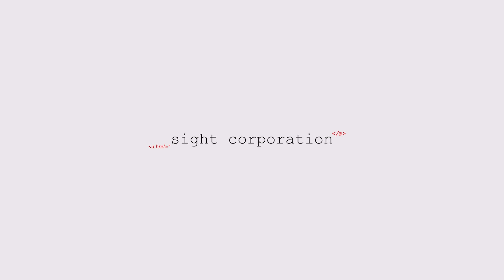ატრია თინუსით და თინუსის პაშტეტი (ატრიების ოჯახი იზრდება #2)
ატრიების ნაირსახეობების გამრავლება საქართველოს კულინარული კულტურის ბუნებრივი ნაბიჯია. ჩვენ ახალი სტუდიის გარემოში ვცდილობთ ხელი შევუწყოთ ამ პროცეს.

გამოგვყევით ამ მცდელობაში..

მადლობა მეგობრებს მხარში დგომისთვის
Henry's Kitchen • ჰენრის ქიჩენ
Elit Electronics • ელიტ ელექტრონიქსი
Blauenstein/ბლაუენშტაინი
ევროპროდუქტი • Europroduct